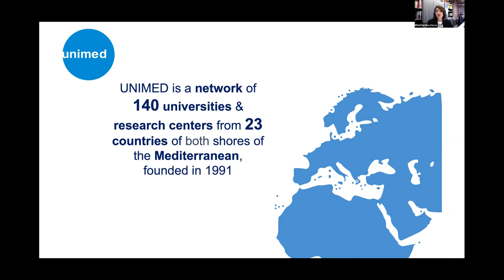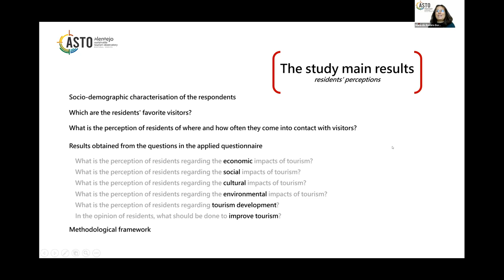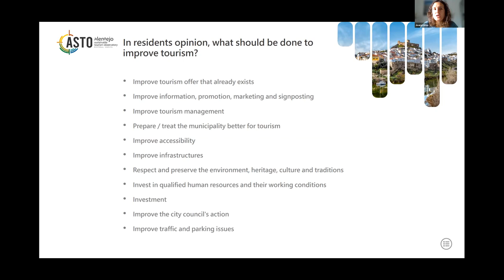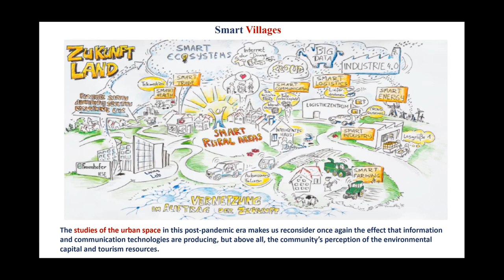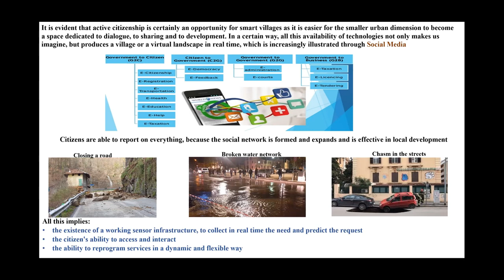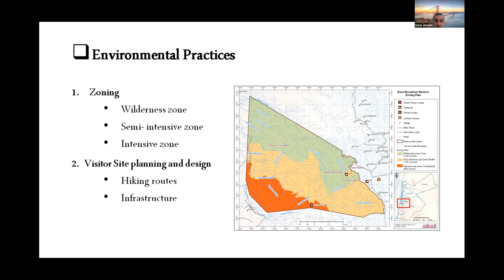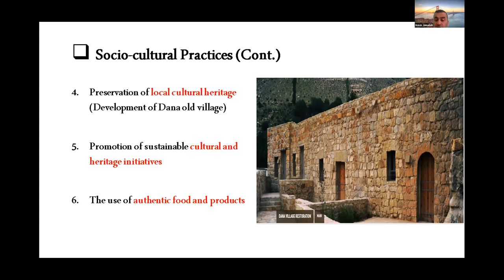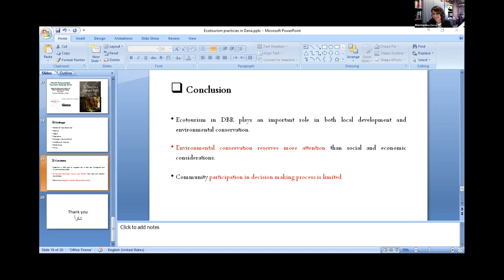Tourism and Sustainability: Case Studies from the Mediterranean Region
The webinar titled "Tourism and Sustainability: Case Studies from the Mediterranean Region" held on January 26, 2022, is the second Thematic webinar of the UNIMED SubNetwork on Mediterranean Tourism.  It has been organised by the University of Jordan, the University of Girona (coordinators of the SubNetwork) and UNIMED.

The panelists are:
- Prof. Maria do Rosário Borges & Prof. Joana Lima, University of Évora (Portugal)
- Prof. Luisa Carbone, University of Tuscia (Italy)
- Prof. Malek Jamaliah, University of Jordan (Jordan)